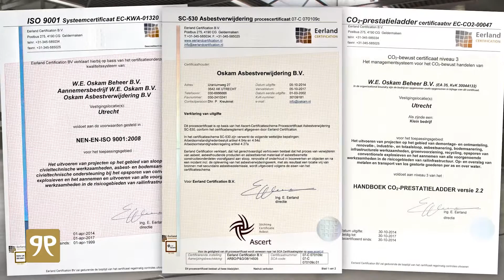De Gouden Pitch door Oskam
De Gouden Pitch is een nieuw cross-mediaal platform op internet, waar bezoekers snel en gemakkelijk uw bedrijf of product kunnen vinden in diverse rubrieken.